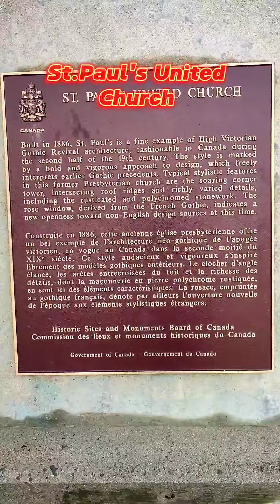St.Paul's United Church New Brunswick